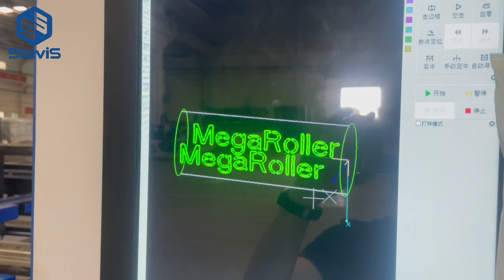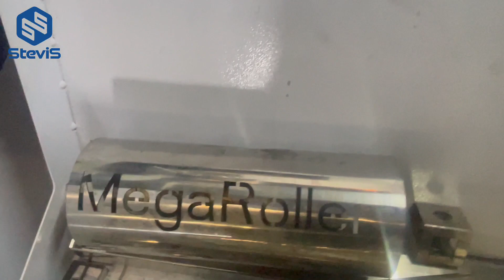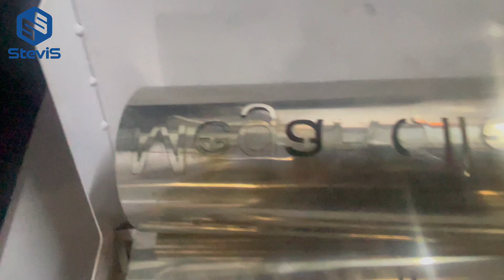[SteviS Laser] Universal stainless steel round pipe laser cutting machine, cutting character on pipe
Universal stainless steel round pipe laser cutting machine, cutting character on pipe.
Pipe size: outer diameter 100mm, wall thickness 1.2mm.

We are metal sheets, plates, pipes and tubes laser cutting machines and laser welding machines manufacturer in China.